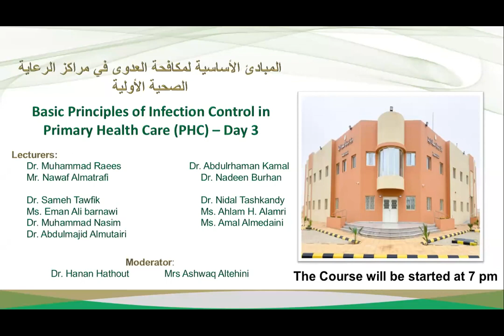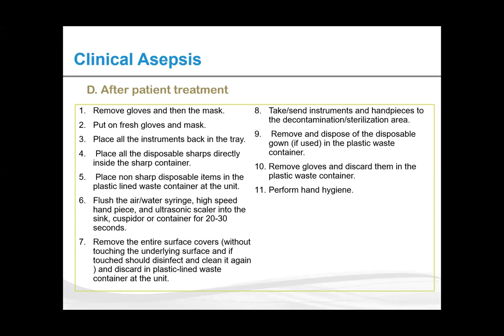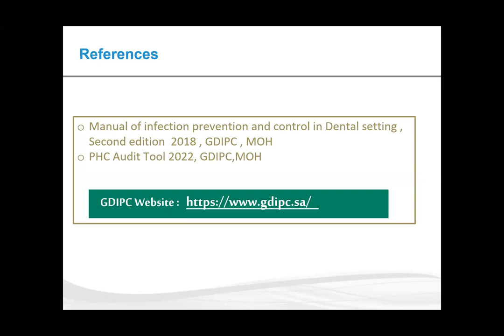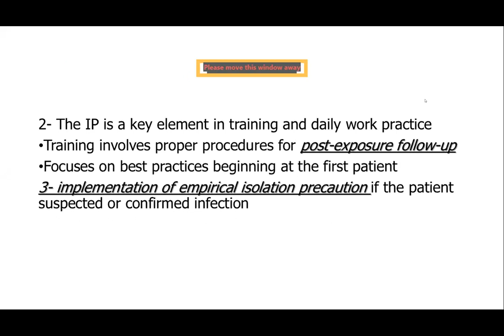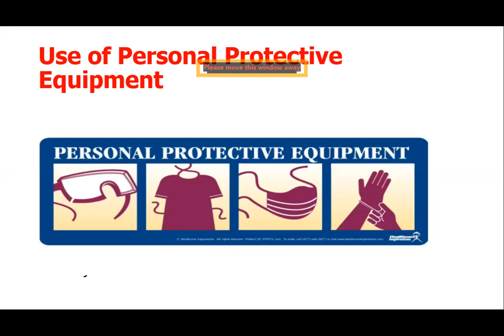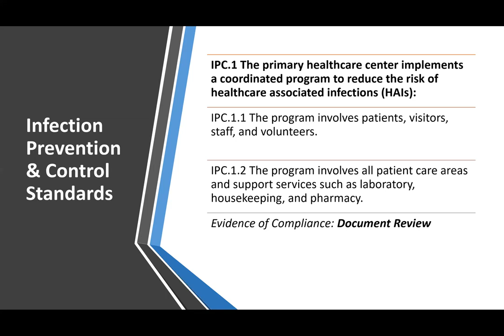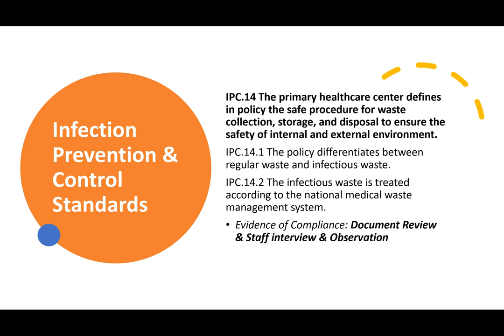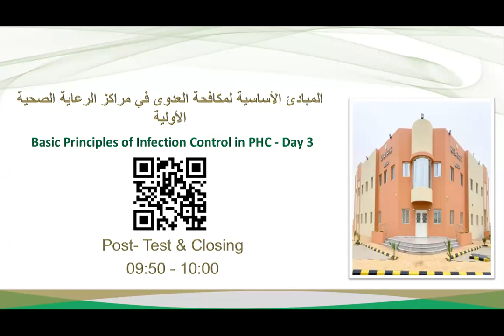Basic concepts of infection control in primary health care centers PHC Part 3